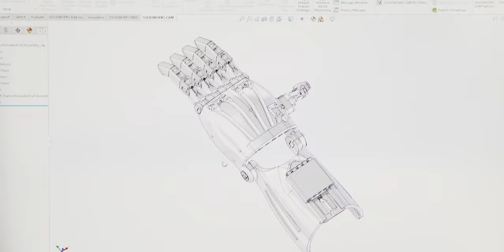Ways of Grace | Grace College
At Grace College, we are guided by our name. With Christ as the center of our community, we follow His example of grace in all things. The way of grace leads us to explore powerful academics, create meaningful careers, and launch purposeful lives.